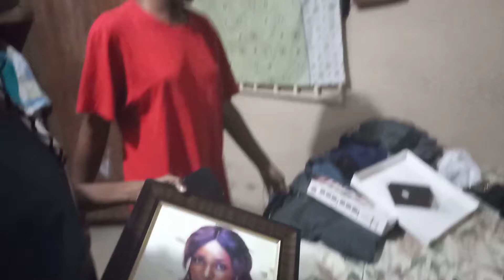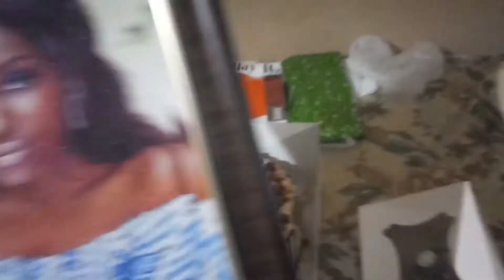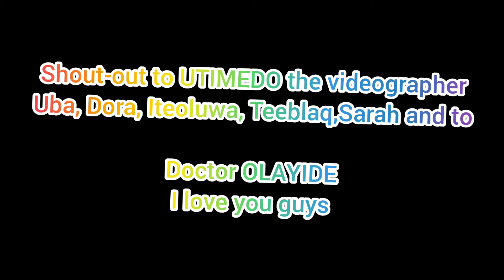BIRTHDAY VLOG/ SEPTEMBER 25🎂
After a stressed week, My friends literarily took me out to spoil my on my birthday 🎂🎉.
Check through the journey on the 25th of September ❣️